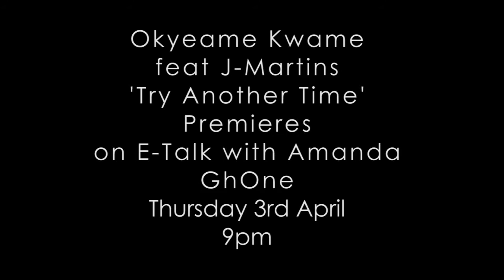Ok Try Trailer